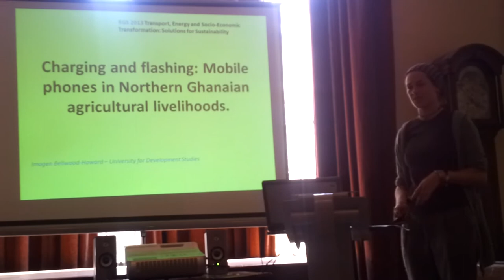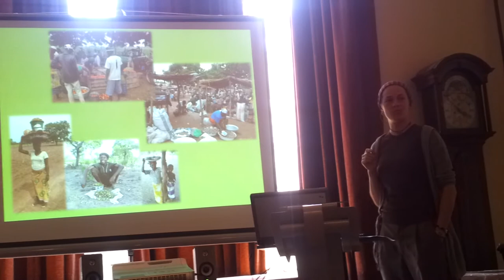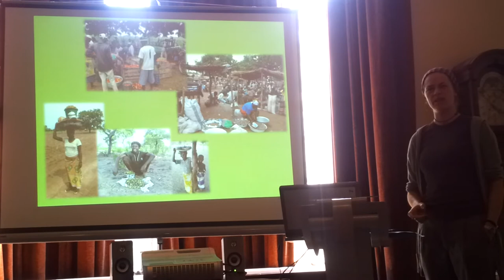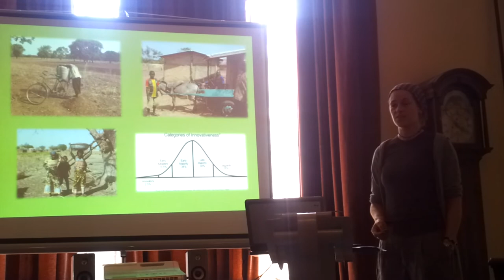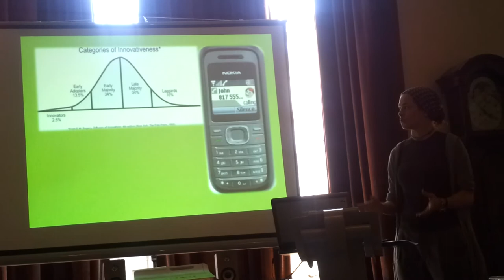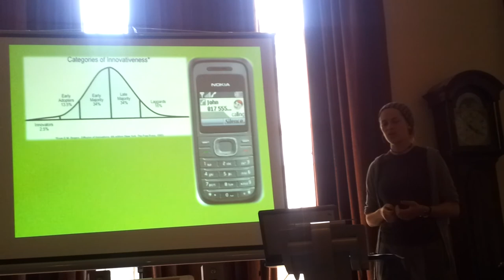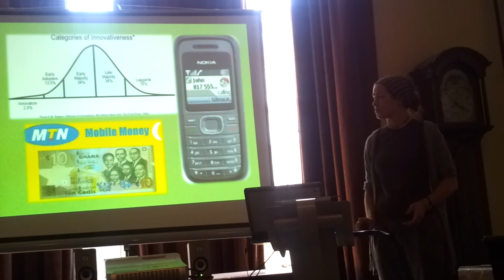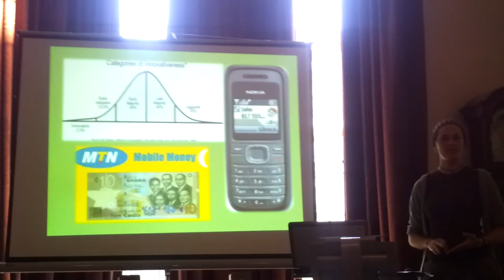Mobile phones in Ghana: impacts on personal travel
This talk, by Imogen Bellwood-Howard at the RGS 2013 conference (look it up!), is about the impact of mobile phones in Africa, based on ethnographic observations from a village in rural Ghana. Talk hosted by the Transport Geography Research Group (TGRG).